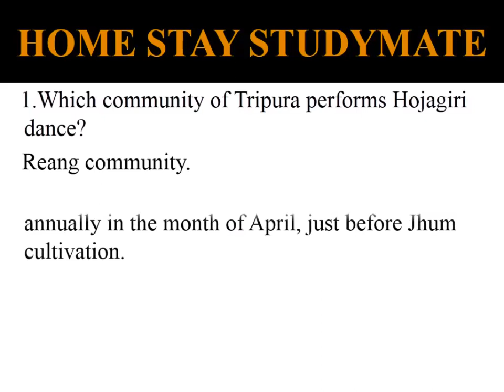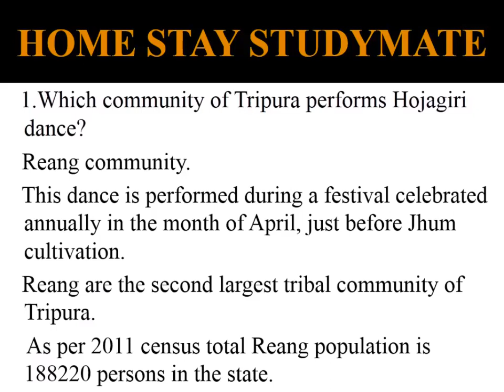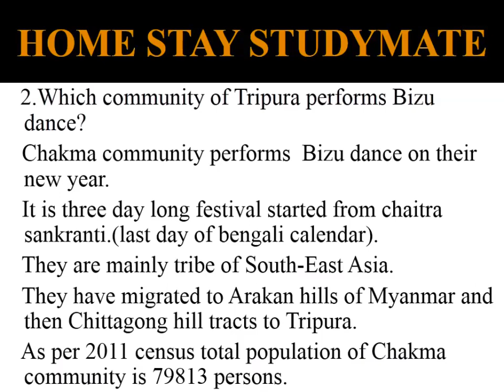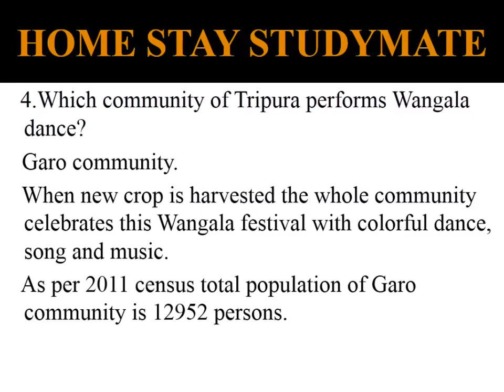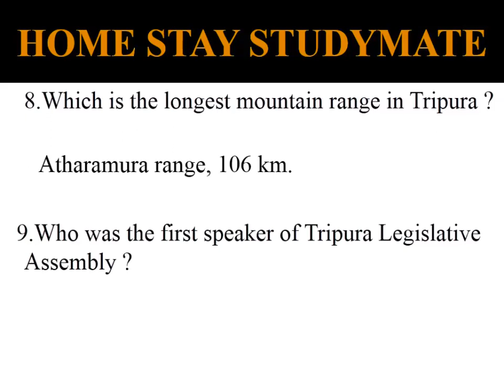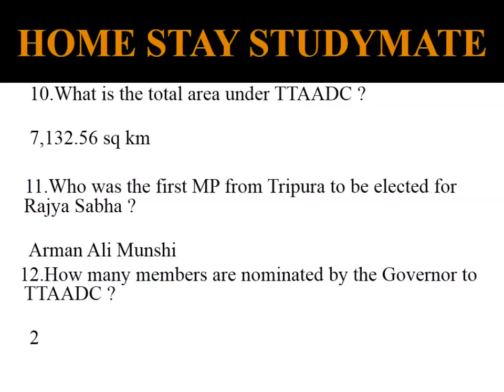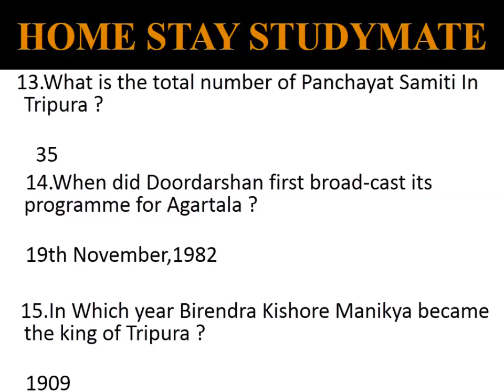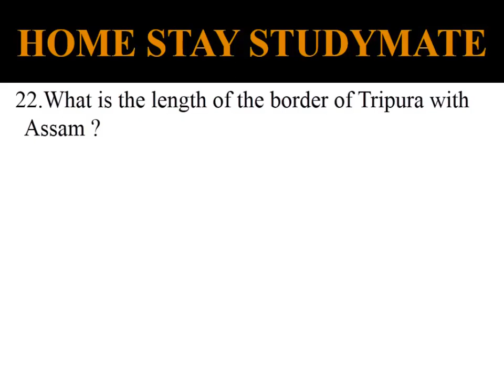TRIPURA/ TRIPURA GK/ DANCES OF TRIPURA/HOJAGIRI/BIZU/ MAIMITA/WANGALA/FESTIVAL OF TRIPURA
TRIPURA
 TRIPURA GK
TRIPURA GK MCQ
TRIPURA GK QUESTION ANSWER
DANCES OF TRIPURA
 TRIPURA GK QUESTION
HOJAGIRI DANCE
BIZU DANCE
MAIMITA DANCE
WANGALA DANCE
TRIPURA NEWS
REANG COMMUNITY
GARO COMMUNITY
CHAKMA COMMUNITY
TRIPURIS COMMUNITY
TRIBAL FESTIVAL OF TRIPURA
TRIPURA ART & CULTURE
TRIPURA CENSUS
TPSC, TCS, TET, TRIPURA STGT, TRIPURA TSR EXAM